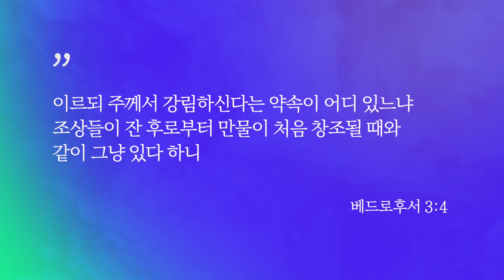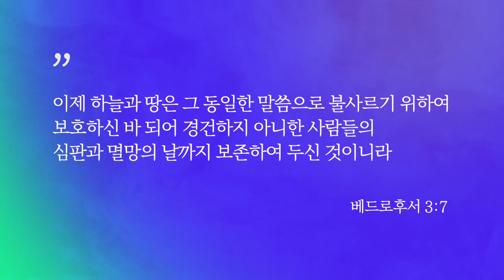요한계시록 6장 9-17절 | 말세에 임할 재앙의 큰 그림을 보라! -4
🗓 요한계시록 강해일정: 2023년 7월 25일-7월 28일
7/25(화) 요한계시록 6장 9-17절 | 말세에 임할 재앙의 큰 그림을 보라! -4
7/26(수) 요한계시록 7장 1-8절 | 마지막 환란의 때에 하나님의 인치심을 받아야 합니다!
7/27(목) 요한계시록 7장 9-17절 | 당신은 말세에 임할 대환란에서 벗어날 자신이 있습니까?
7/28(금) 요한계시록 8장 1-5절 | 마지막 때의 교회가 해야 할 가장 중요한 일이 무엇인지 아십니까?